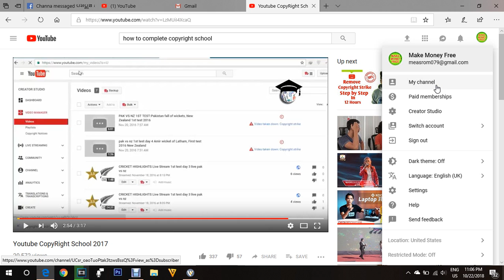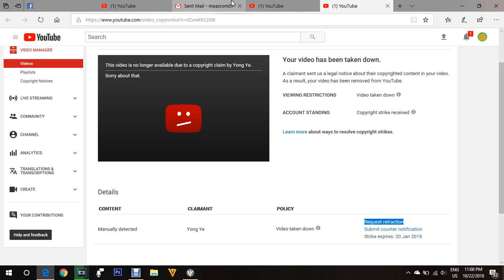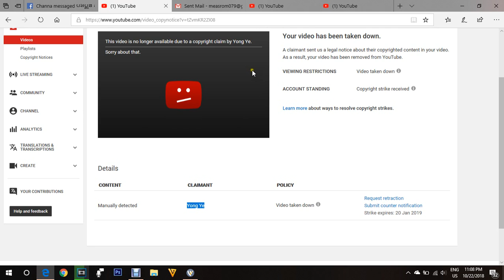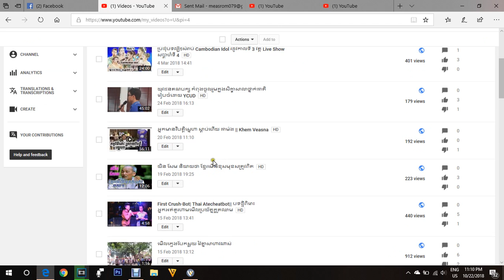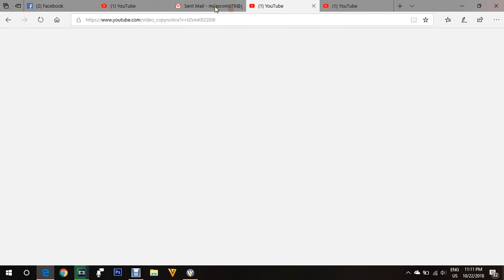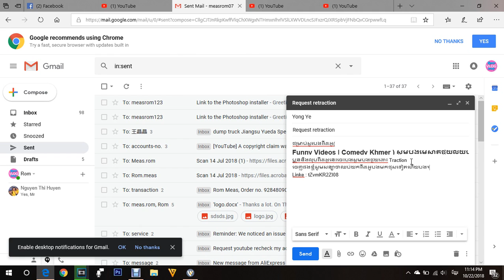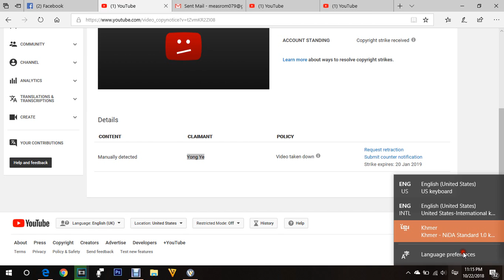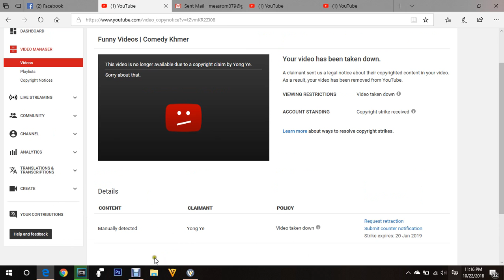How to request remove Strike from video វិធីសុំដោះ Traction ពីម្ចាស់វីដេអូ